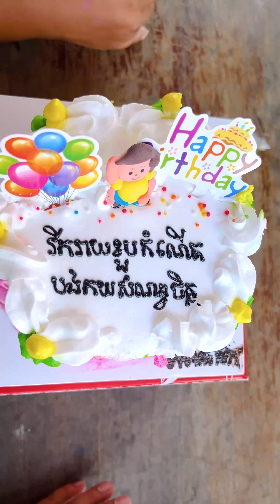រឿង យាយកូធ្វើខួបឲ្យតាកយ 🤣វគ្គ៤៩តោះសើច🤣 [ Funny Video ]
សូមកុំភ្លេចជួយចុចSubscribers និងស៊ែរម្នាក់មួយផងដើម្បីបាន Video ថ្មីៗរាល់ថ្ងៃពីខ្ញុំ admin QB SETH ❤️🙏
Page . Sorn Sith
Instagram QB SeTh
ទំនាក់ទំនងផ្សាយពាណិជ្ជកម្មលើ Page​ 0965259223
Thank you for your Watching
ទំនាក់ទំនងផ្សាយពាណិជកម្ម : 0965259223